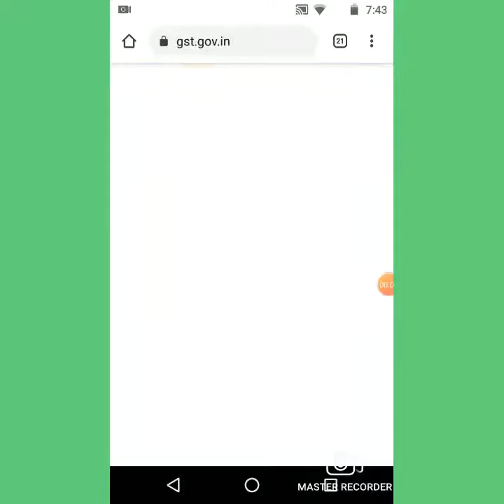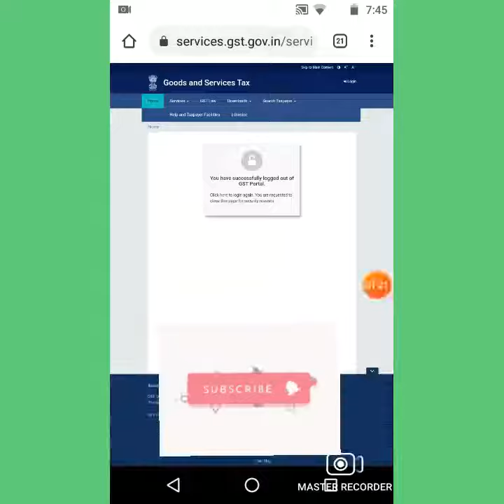How to GST log in mobile 📱 Version and Home Pages Dashboard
gst
Dashboard